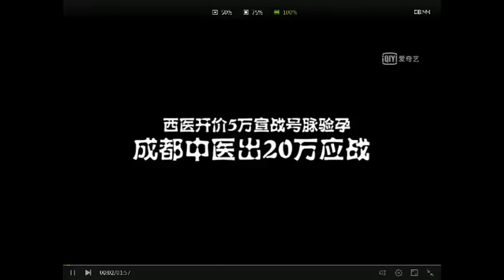【鏘鏘三人行】中西醫之爭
主持竇文濤，嘉賓林玮婕、許子東